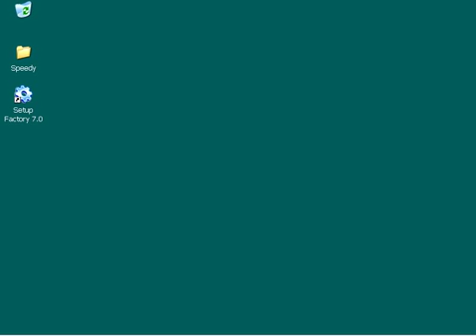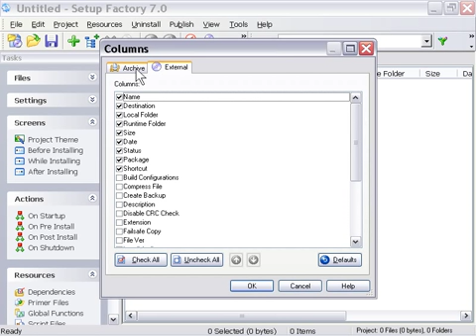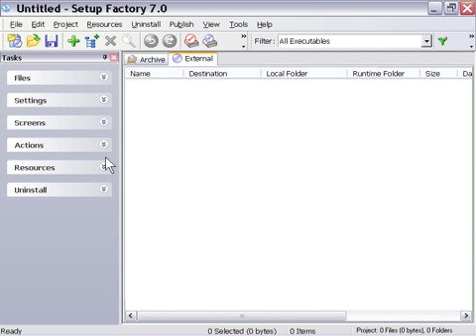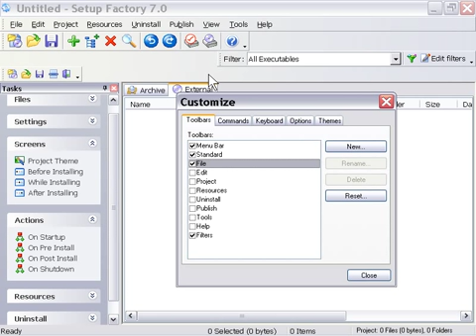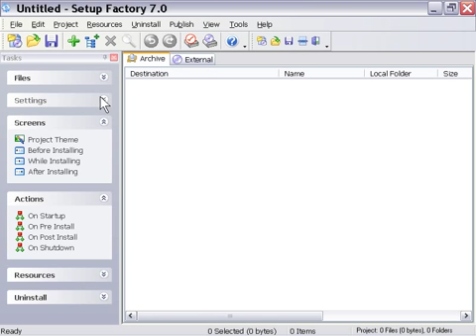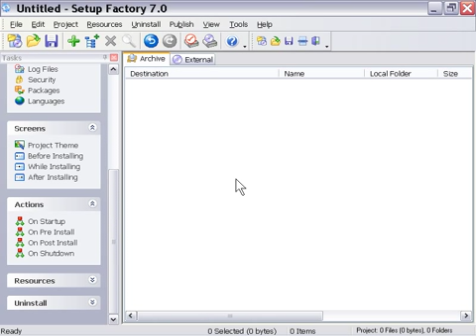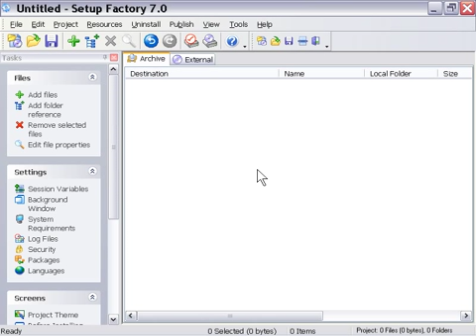Setup Factory 7 Training Chapter 2 Lesson 2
Workflow and Workspace - Workspace Introduction